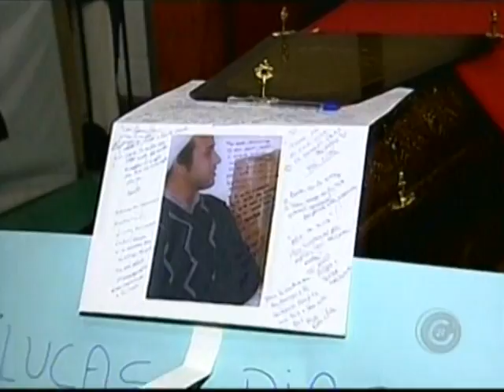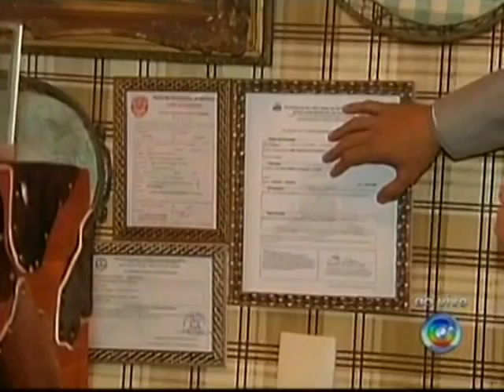Valley Pub São José do Rio Preto